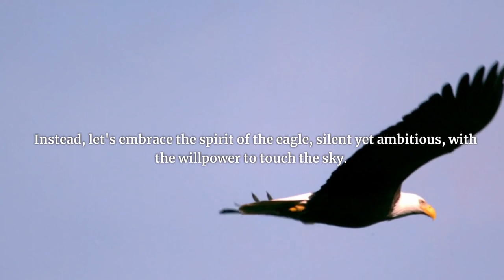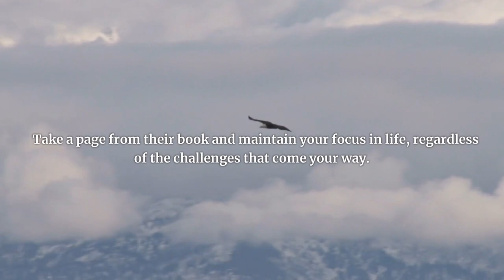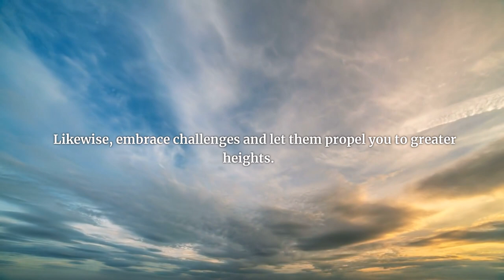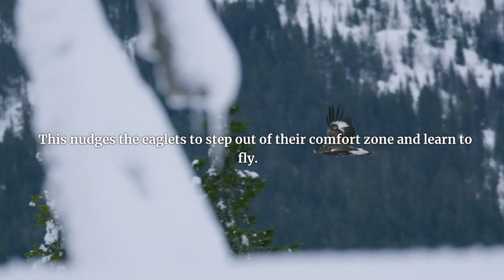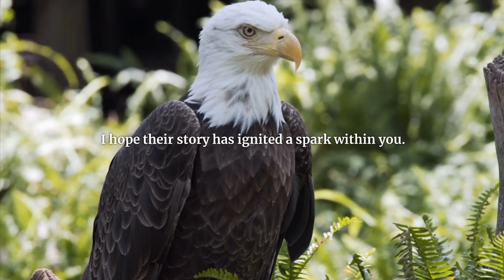Embrace Challenges, Reach Success: The Eagle Mentality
In this captivating video, we delve into the remarkable world of eagles and the valuable life lessons they teach us. Discover the true spirit of these majestic creatures as we explore their independence, extraordinary vision, fearlessness, tenacity, refusal to settle, importance of preparation, and the power of embracing change. Join us on this inspiring journey as we uncover the secrets to soaring high in life and conquering the skies. Don't miss out on this incredible opportunity to learn from the wisdom of eagles and ignite the spark within you.